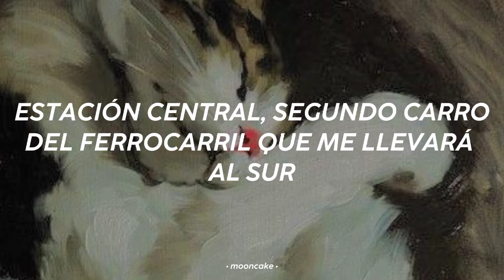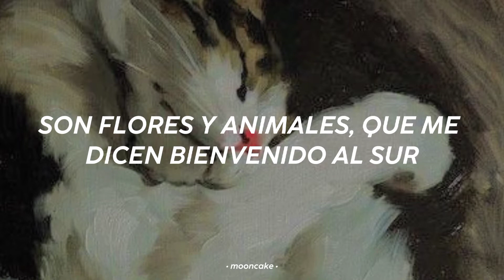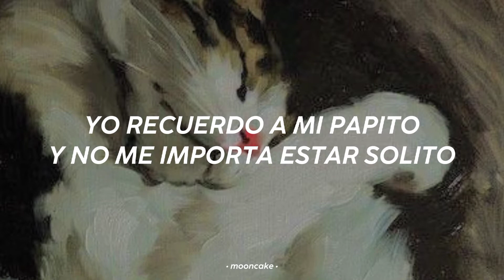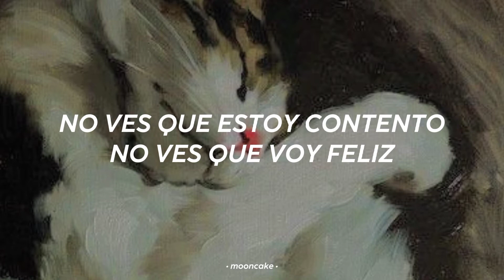Este es un temazo 👌✨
Videito
*Este vídeo es con el propósito de entretener*
*Todos los derechos de autor al artista*